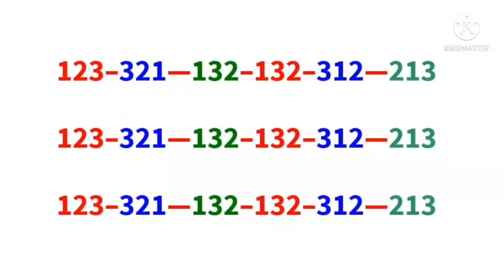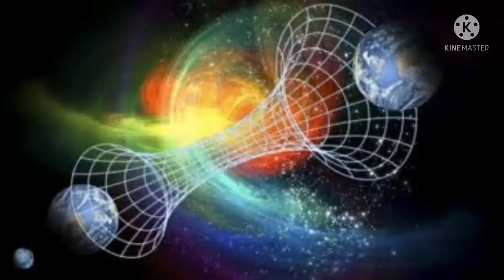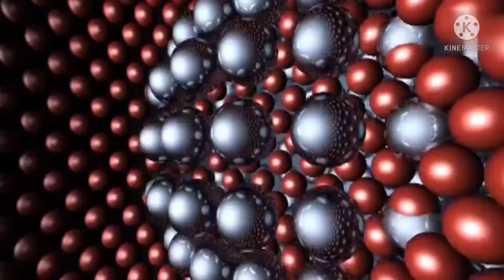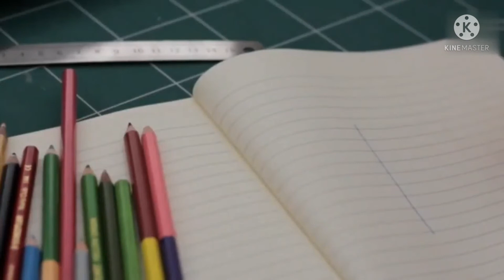The mystery of Parallel universe theory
Parallel universe is a great mystery of science it is not cleared that parallel universe exist or not but some theory proves that parallel universe exists I have explained totally about parallel universe in this video.

Background music=epic music waves